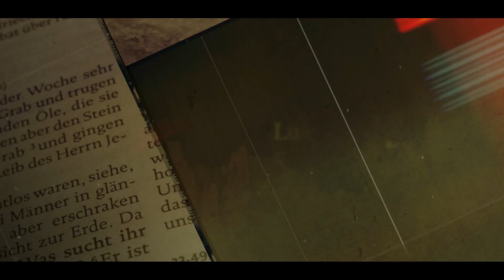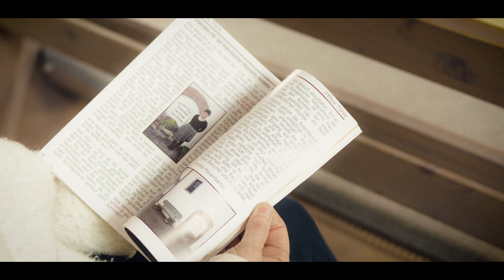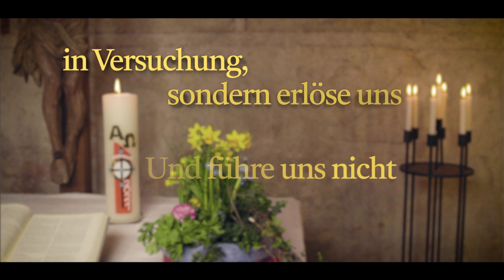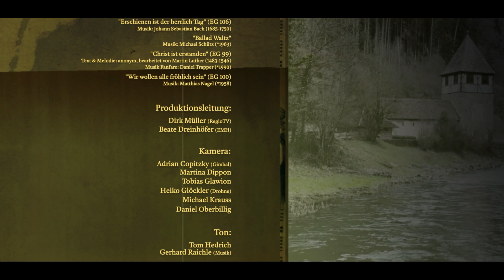Auferstanden! Ein Osterspaziergang mit Landesbischof Frank Otfried July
Sein Osterspaziergang führt Landesbischof Frank Otfried July, zusammen mit seiner Frau Edeltraud July, in diesem Jahr zu einer der ältesten Kirchen in der württembergischen Landeskirche: Seit 1.100 Jahren hören und sprechen Menschen in der Kentheimer Candidus-Kirche auf die Hoffnungsgeschichte des Glaubens.

Produktion: Evangelisches Medienhaus GmbH mit Regio TV , Gesamtleitung: Tobias Glawion.